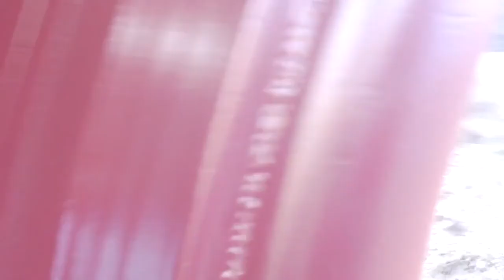cumbres and toltec 2016 part 1 Join Join